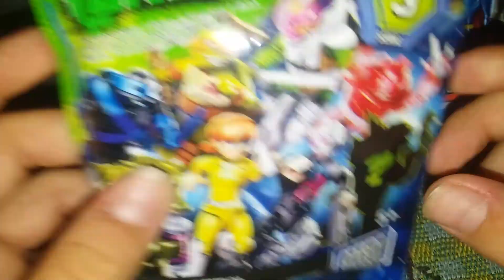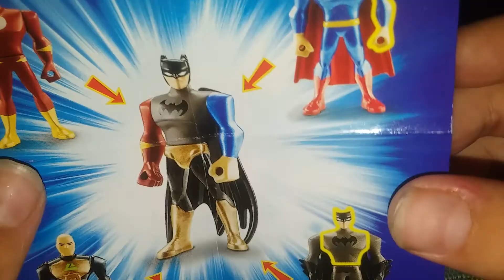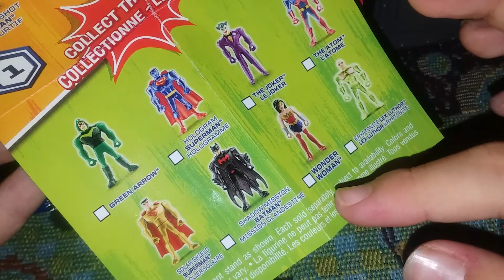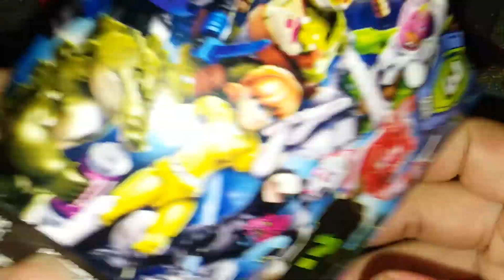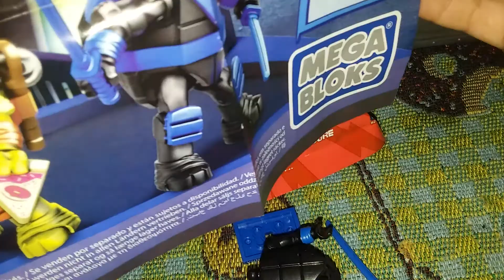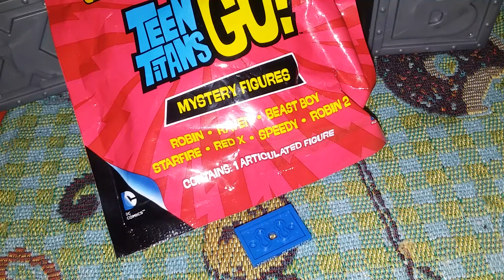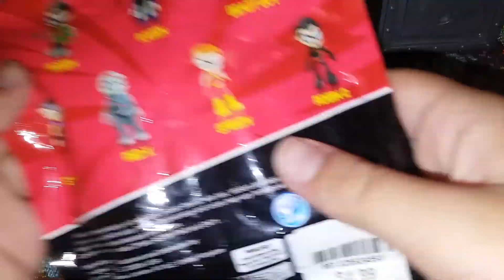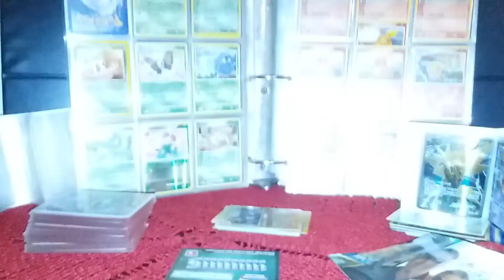AWESOME MINI UHAUL(BEST FIGS!!!)next video...........ROBUX SHOPING SPREE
All right hope u guys like the vid if we get the amaunt of likes i said I'll do more vids like this next video I will shop cause I finally got robux :D so yeah plz like subscribe pls do and live thinknoodles btw and yeah see ya guys later

See my first channel ever!!name:Charles Heaivilin

Shout out to thinknoodles popularmmos dantdm alex denis corl toffu Seedeng and lots lots more

I play roblox I have not made a vid about 9t yet bit I will soon I'll tell u wich channel I will do that in

HOPE U LIKED THE VID! :D